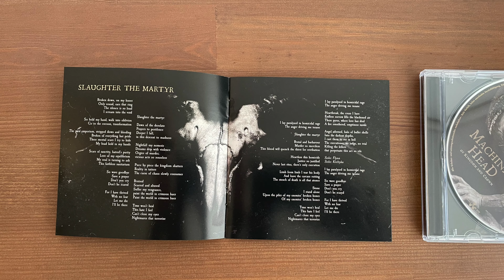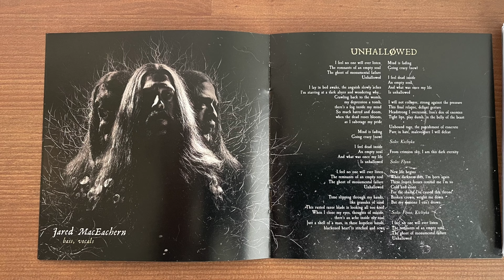Machine Head of kingdom and crown cd album unboxing & review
In this video I do the unboxing of Machine Head’s brand new cd of kingdom and crown. I also review the album.